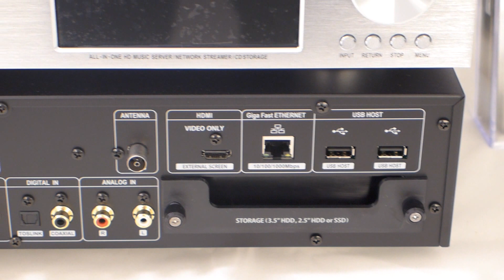Cocktail Audio X30